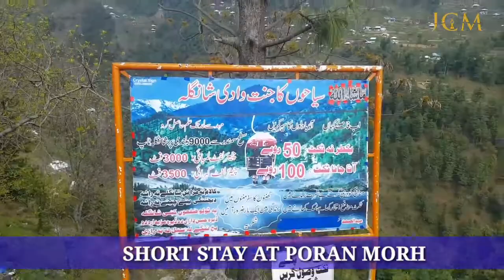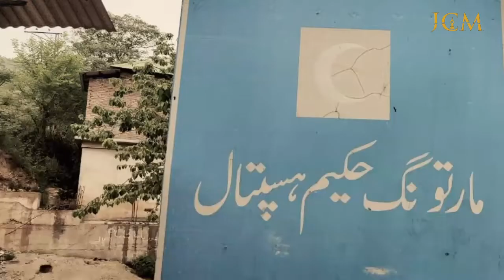last hope for cancer patients. hakem molvi waliullah martong swat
in this video we are going to a little village martong in swat pakistan and meet hakeem sb molvi waliullah who give a madison for cancer patients during this visit we travel at beautiful m2 Peshawar motor way and swat motor way we also show how the patients go there and which way is easy and short to go martong swat  we hope you enjoy this informative video.

mian ahmad jhanzaib
jazzi creative mind